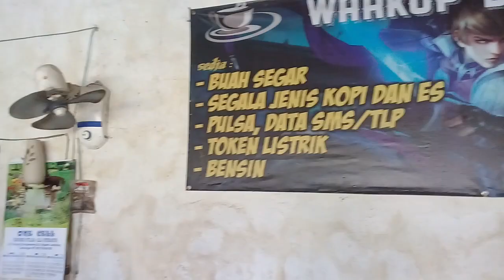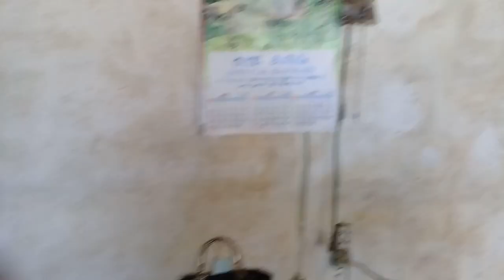Warung Kopi Tengah Sawah Buka 24 Jam Di Kuwurejo Bluluk Lamongan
warung kopi lengkap serba ada jenis minuman snak tahu solet ada